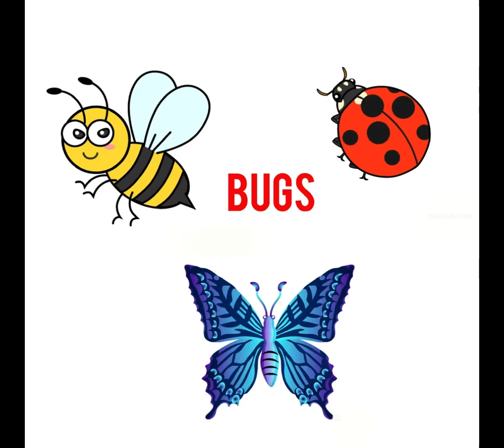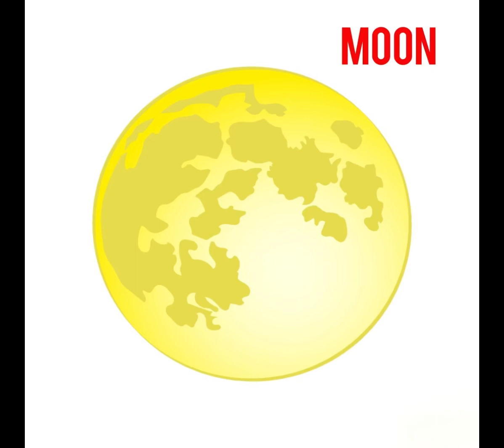Nature for kids | best learning videos for Toddlers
I hope you had fun watching this!😊